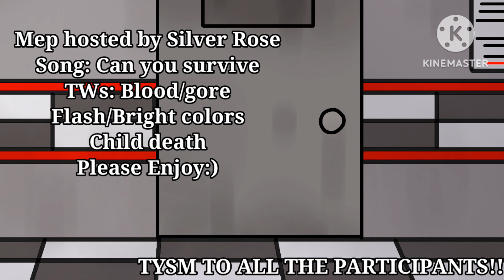Can You Survive? [FNaF COMPLETED MEP]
Hosted by yours truly..

TYSM TO ALL PARTICIPANTS--
and nows a good time to note, all other meps, including the Join The Party and they'll Find You mep, are canceled and will be put to private, I already have so many projects to finish I don't need to worry about them so sorry to anyone who made parts to them:(